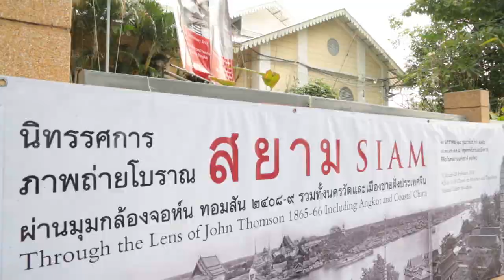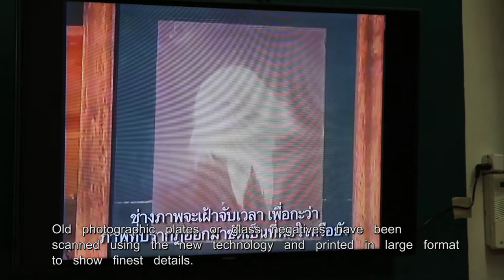Siam throught the lens of John Thomson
An historic photographic exhibition
SIAM Through the lens of John Thomson 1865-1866